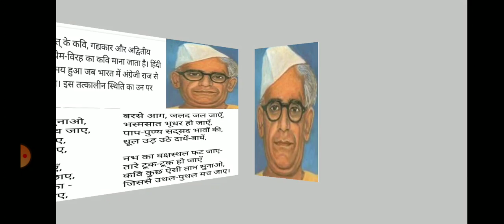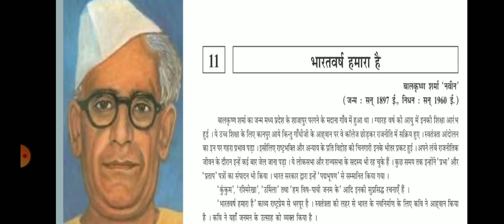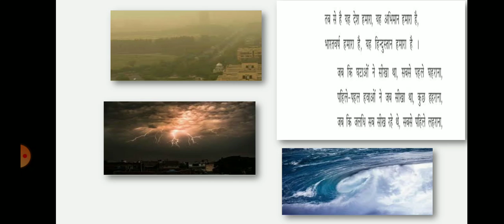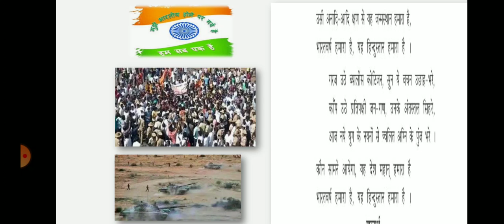कक्षा -10, विषय -हिन्दी, कविता -11 भारतवर्ष हमारा है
कक्षा -10 कविता -11 भारतवर्ष हमारा है By-परवीन मोमीन